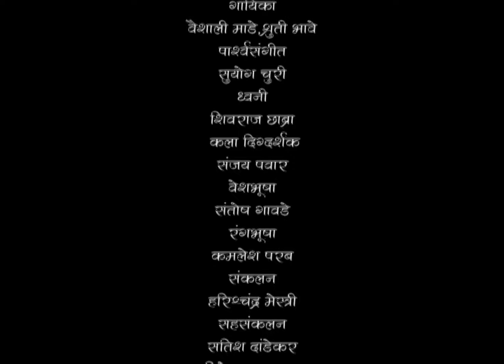श्री गेला जान्हवीला भेटायला तिचा घरी | Honaar Soon Mee Hyaa Gharchi | Episode 24 | Shree, Janhvi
श्री गेला जान्हवीला भेटायला तिचा घरी | Honaar Soon Mee Hyaa Gharchi | Full Episode 24 | Zee5 Marathi Classics